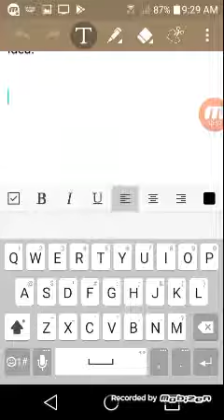SpongeBob SquarePants review Pineapple Fever Season Six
Check out my Google+ account it has other SpongeBob reviews on Google+ account it is called Super Weston Bell.